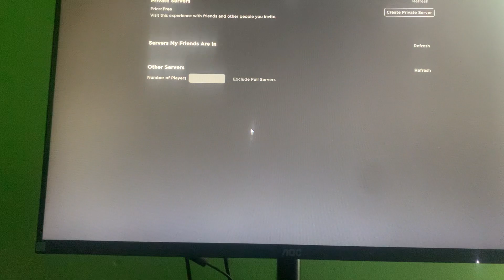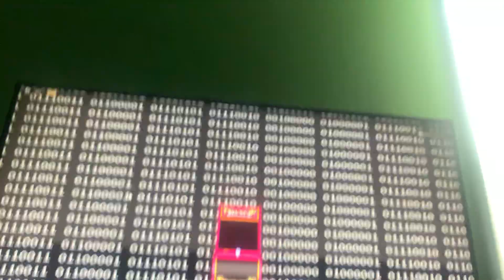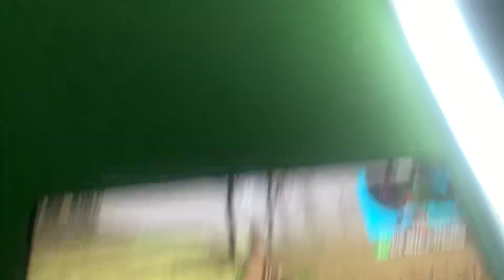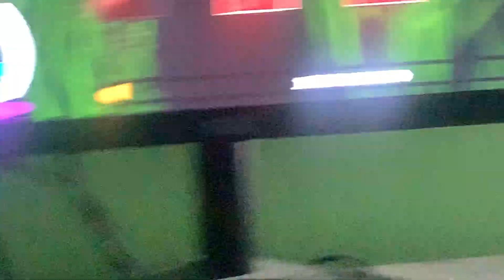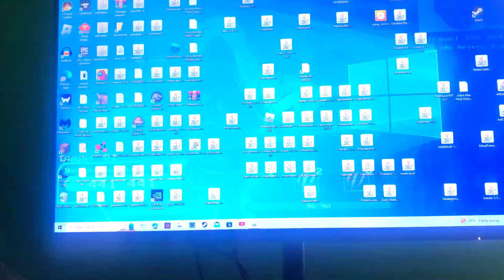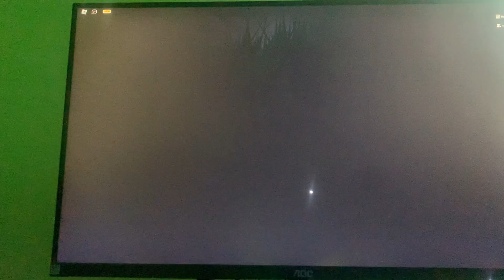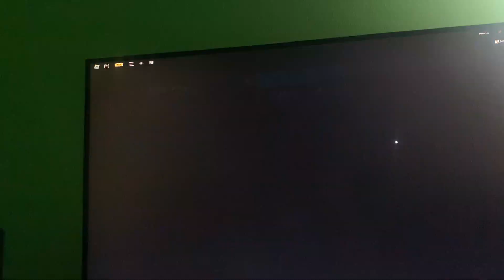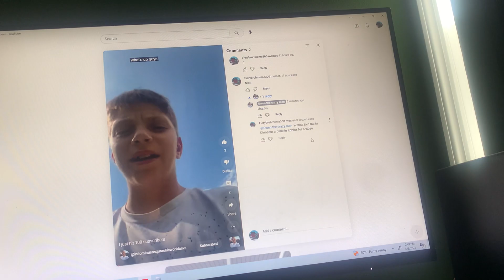Dinosaur Arcade live pt 1 my phone literally ran out of space